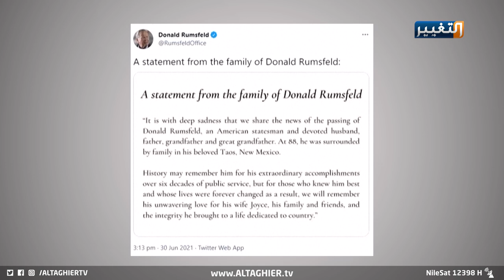رحيل "رامسفيلد" المتورط الأكبر بفضيحة أبو غريب | تقرير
وزير الدفاع الأميركي الأسبق دونالد رامسفيلد الذي توفي الأربعاء عن 89 عاما، هو أحد صقور المحافظين والمهندس المثير للجدل لغزو أفغانستان والعراق النزاع الذي كلفه منصبه في عهد الرئيس جورج بوش الابن.